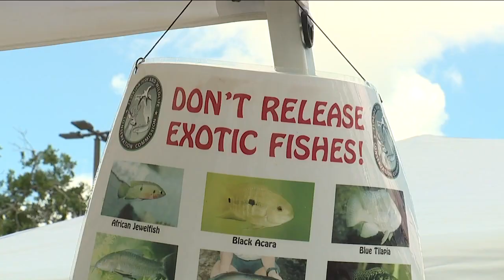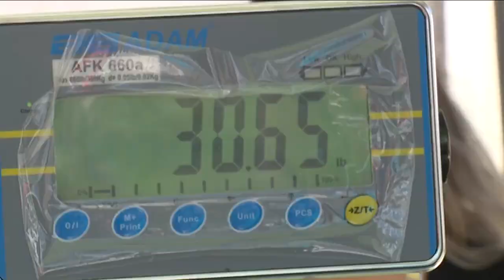Florida Fish and Wildlife Commission weigh up SWFL's invasive species issue